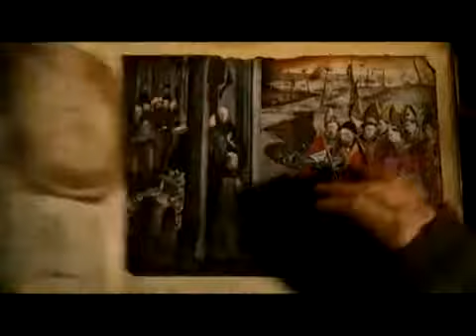✔ Das Kabinett des Dr Parnassus - Deutscher _ German Trailer ✔Subscribe DeutscherFilmTrailer